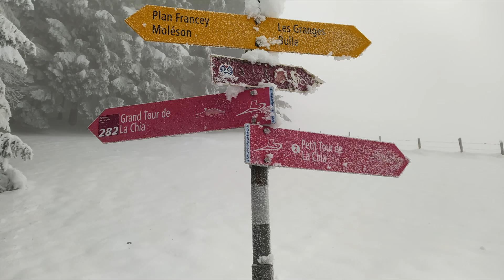Schneeschuhwandern - Snowshoeing - Bulle La Chia (CH) - 9 km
Hallo Ihr Lieben, heute nehme ich euch mit bei meiner Schneeschuhwanderung in der Nähe von Bulle im Kanton Fribourg / Freiburg in der französischen Schweiz.
Die Tour war super, nur das Wetter war voll schlecht, deswegen habe ich dieses mal nicht so viele Bilder für euch.

Hello dear ones, today I'm taking you with me on my snowshoe hike near Bulle in the canton of Friborg / Freiburg in French-speaking Switzerland.
The tour was great, only the weather was really bad, that's why I don't have so many pictures for you this time.

Video Unterteilung / Video subdivision:
- Den Eckdaten der Strecke / The key data of the route – 00:34
- Streckenvorstellung / Route presentation – 00:45
- Parkmöglichkeiten / Parking facilities – 02:05
- Strecke geeignet für / Route suitable for – 02:09
- Fotos und Videos von der Strecke / Photos and videos from the track – 02:13

Streckendaten / Route data:
- Distanz / Distance: 9 km
- Dauer / Duration: 4:00 Std
- Max. Höhe / Max. Altitude: 1378 m
- Min. Höhe / Min. Altitude: 985 m
- Höhengewinn / Altitude gain: 412 m
- Höhenverlust / Altitude loss: 412 m
- Schwierigkeitsgrad / Difficulty Level: Schwer/Hard

Parkmöglichkeiten / Parking facilities:
Platz Koordinate / Place coordinate:
46°35'41.1"N 7°01'35.4"E
Der Parkplatz 1 ist Kostenfrei.
The parking lots 1 is free.

Strecke geeignet für / Route suitable for:
- Schneeschuhwandern / Snowshoeing

Viel Spass Beim Wandern / Enjoy hiking!!!

Verwendetes Material / Used material:
Mobile Phone: Redmi Note 8
Smartwatch: Amazfit Verge